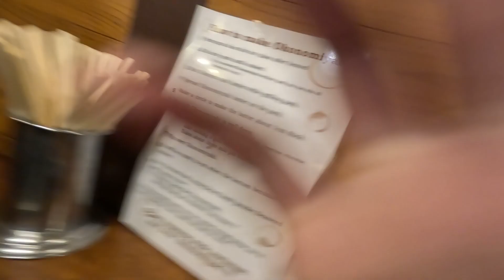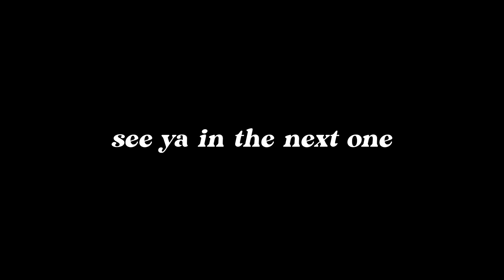we went snowboarding in JAPAN ✿ which resort should you go to in hakuba?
in this episode, we explored hakuba and visited the norikura onsen and cortina. clearly, we thoroughly enjoyed the POW in japan and can't wait to be back for more...

✿ music credits ✿
Tick Tock prod. by katt
TAMAGOTCHI prod. by kiialko
telekinesis by Luar Lang